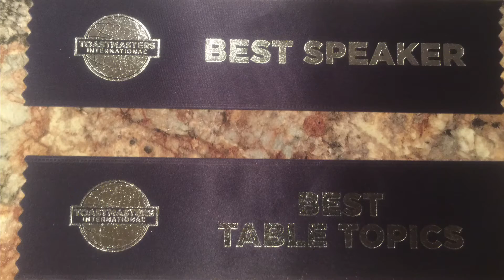Are you being specific with your life?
Just a little preview of who you can experience when you aim to live life on purpose.